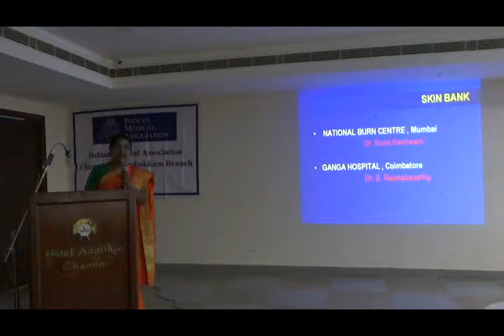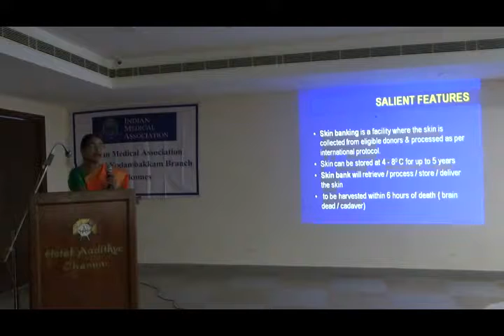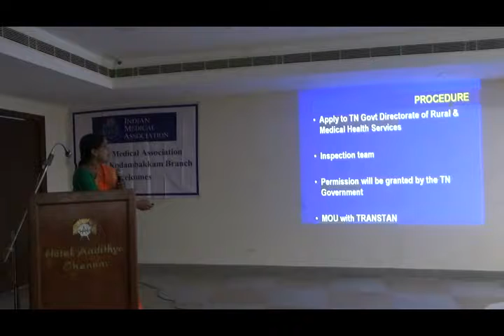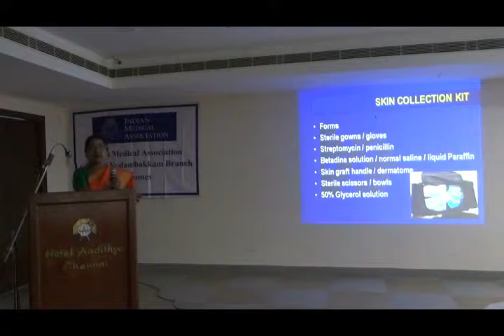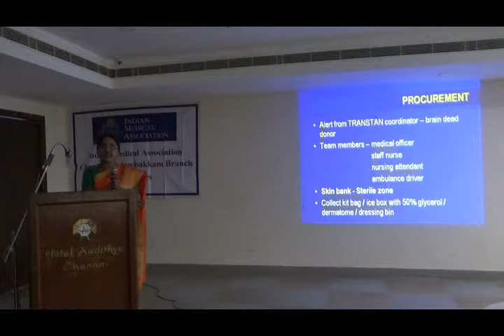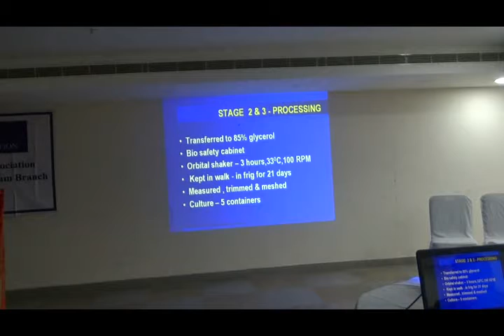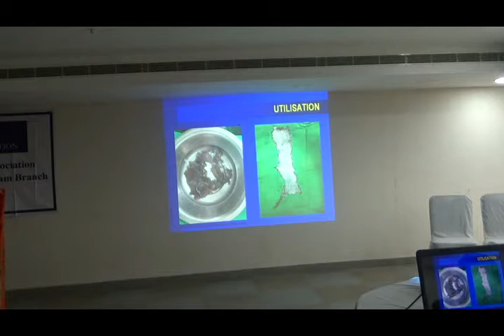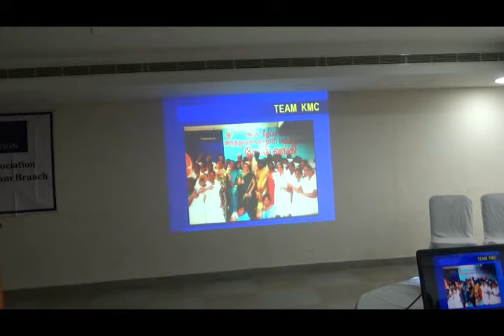Skin Bank - Dr. Nirmala Ponnambalam